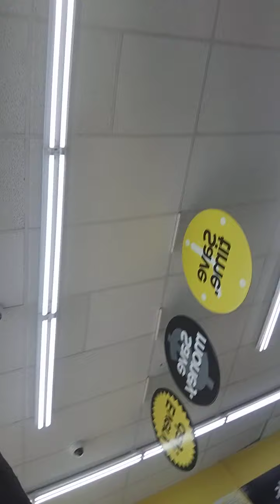I Don't Hurt God